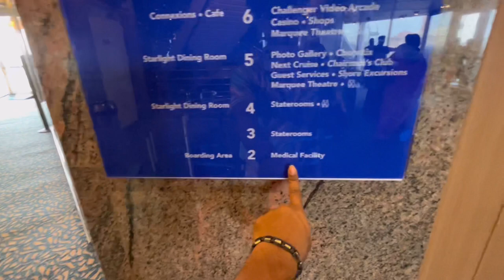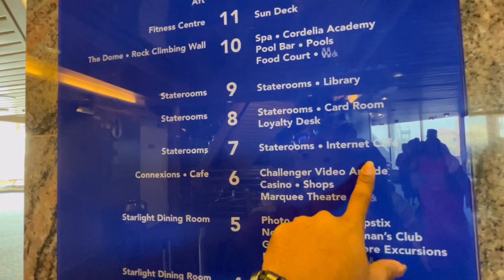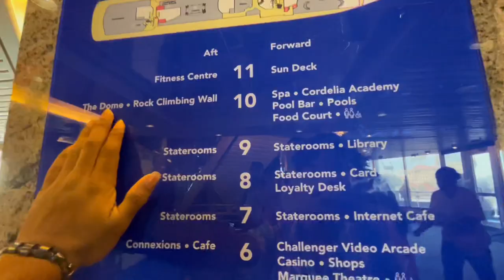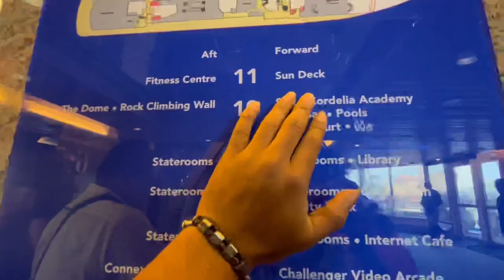Cordelia Cruise journey | Part 2| Mumbai